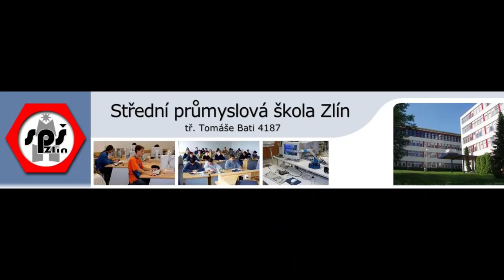Model výtahu pro Průša projekt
Motivační video k projektu pro 3D tiskárnu 2021